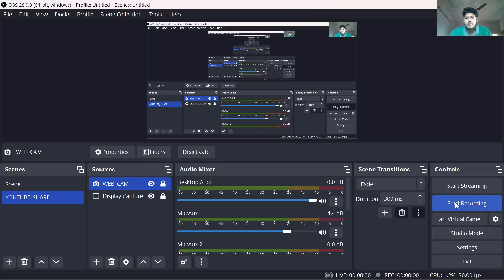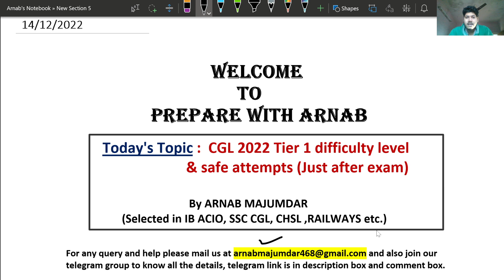|| CGL 2022 TIER 1 SAFE SCORE (ROUGH IDEA) 🤩🤩 || DIFFICULTY LEVEL ||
search my Instagram ID : arnab_mj97